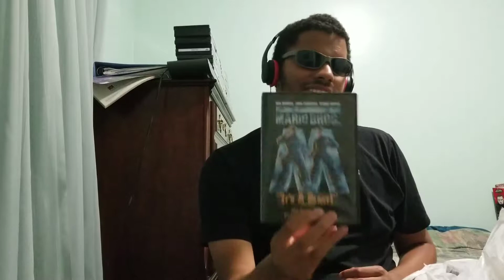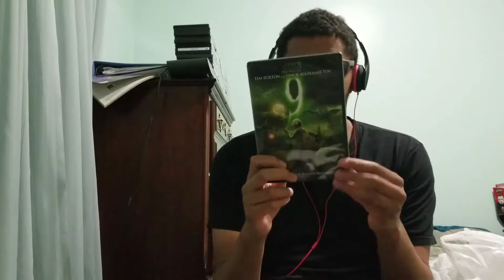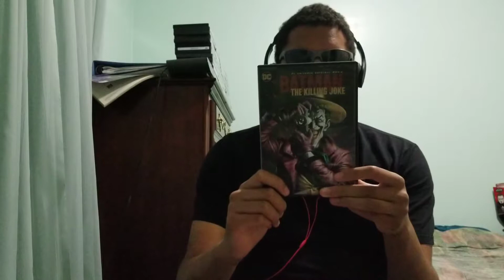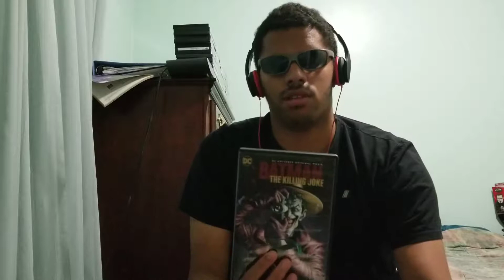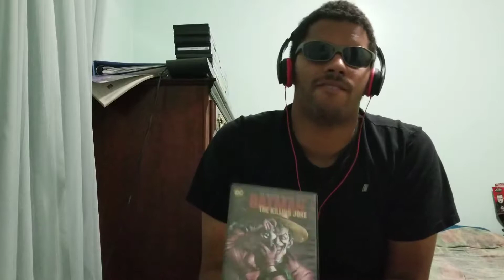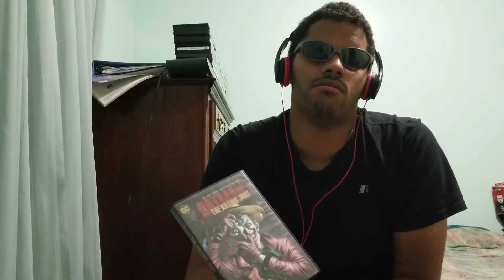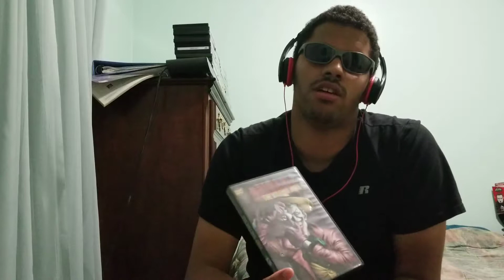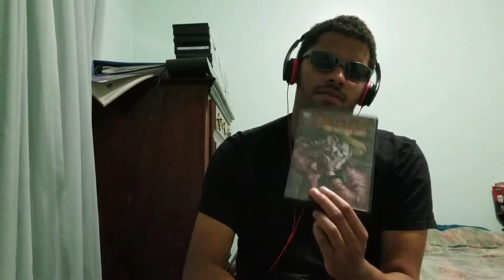Batman: The Killing Joke Review with Reigns, RVD, and Ryback vs Jericho, Ambrose, and Rollins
Today I'm going to review the notoriously bad Batman: The Killing Joke from Warner Bros and DC Animation along with Roman Reigns, RVD, and Ryback going up against Chris Jericho, Seth Rollins and Dean Ambrose in a 6 Man Tag Team Match.